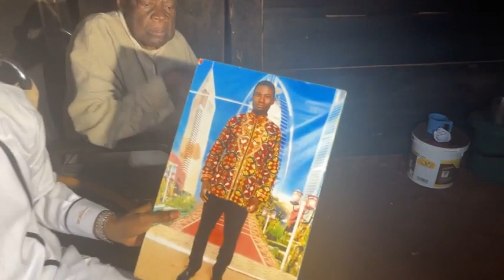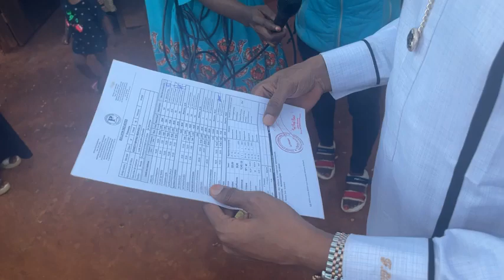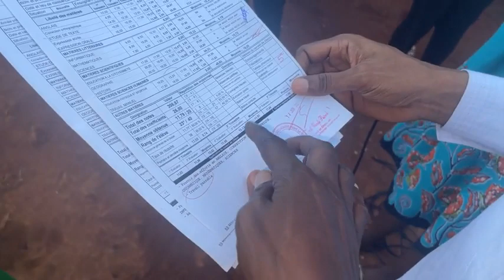JE VISITE UNE FAMILLE DÉMUNIE ET MON CŒUR SE BRISE !!! ET VOUS DANS QUEL ÉTAT SE TROUVE VOTRE CŒUR ?